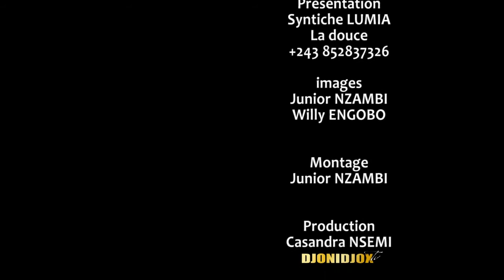NANI ALUKI LIWA YA DIANA MAKILA